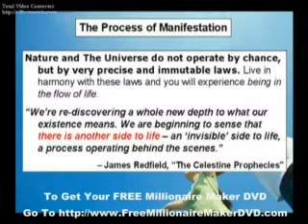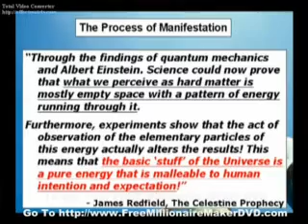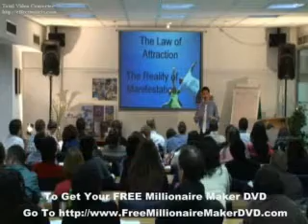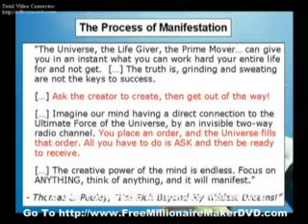Affiliate Marketing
Now YOU Can Get Your Hands On My Millionaire Business Secrets... For FREE!  In This FREE DVD Ill Show You Exactly How I Made $462,198.00 on Autopilot Last Year on the Internet, Working From Home!